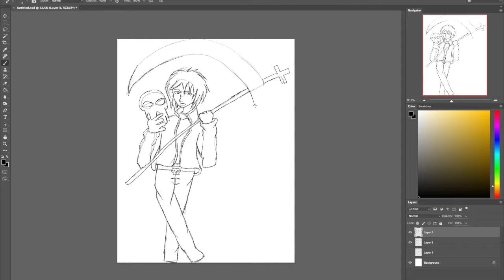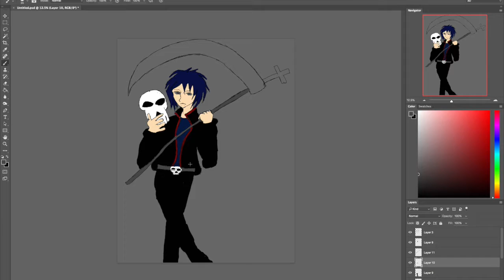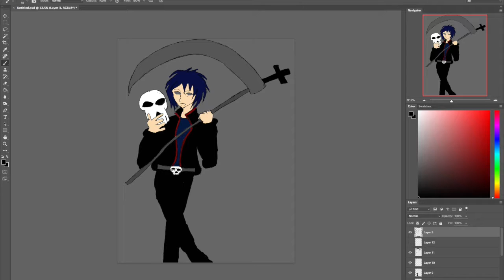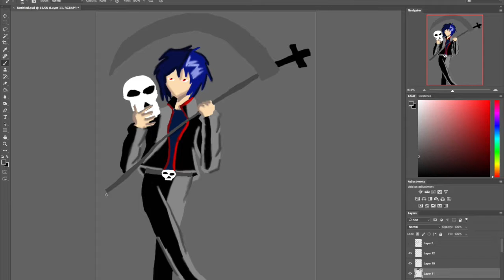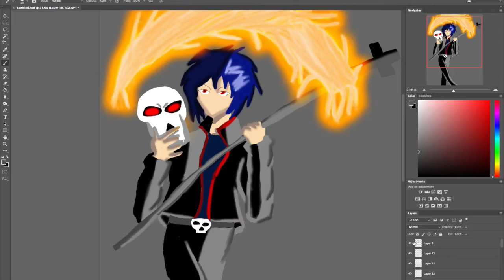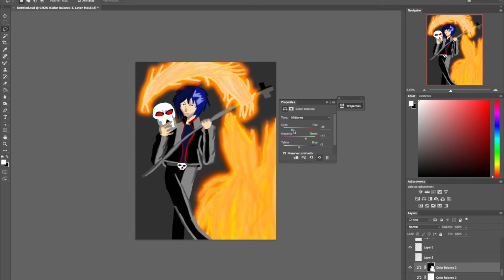Zetsumei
An origanal character his name is Zetsumei

Song Get me out of hell
Artist Skillet